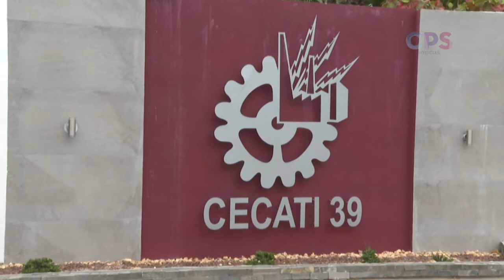CECATI 39 La Paz Nuevas especialidades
Busca el CECATI Núm. 39 en La Paz, realizar análisis de mercado nuevas especialidades junto con empresas e instituciones.